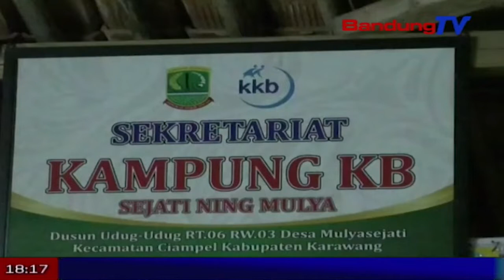Nobar Dan Jambore Kader Buka Rangkaian HARGANAS | SBR | BANDUNG TV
SBR | BANDUNG TV | DINDA RIZKYANA | Kegiatan nonton bersama film sosialisasi hari keluarga, menjadi kegiatan awal rangkaian peringatan hari keluarga nasional atau harganas 25 tahun 2018, tingkat provinsi jawa barat, di salah satu kampung kb di kabupaten karawang. selain itu, jambore gesit tahunan kader kb sejabar pun digelar, sebagai bentuk pengoptimalan kader dalam menyosialisasikan program-program bkkbn.